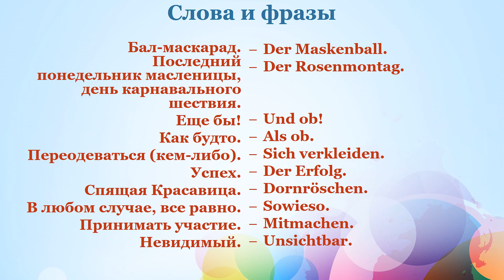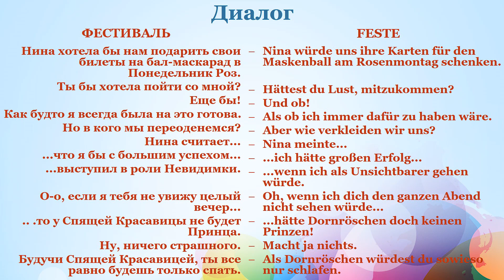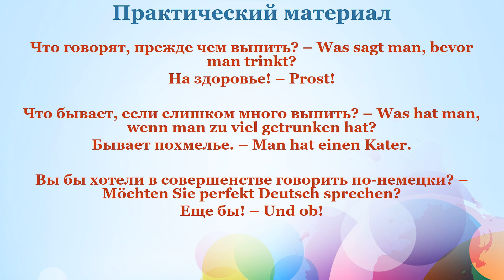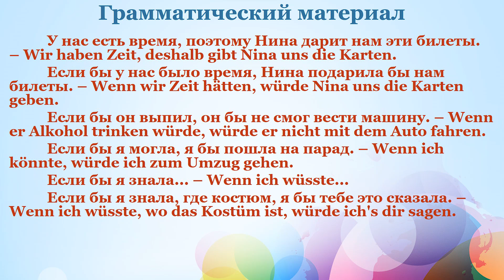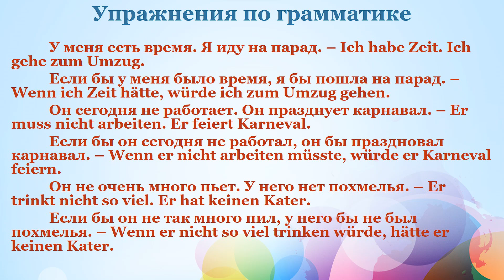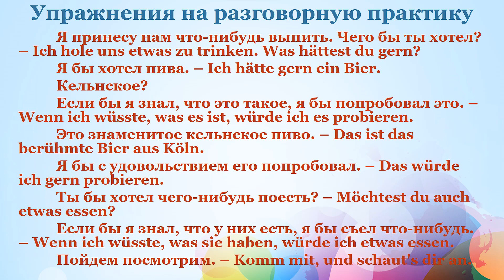100% Аудио - Немецкий язык - Урок 33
35 уроков дадут Вам возможность постепенно знакомиться с новыми словами и грамматикой, ставить перед собой реальные цели, переходить к новому уроку каждую неделю или даже каждые четыре дня. Если Вы не будете удовлетворены своими успехами, Вы сможете ещё раз повторить нужные уроки, и улучшить свои языковые навыки.

- VISA (Privatbank) 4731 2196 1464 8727